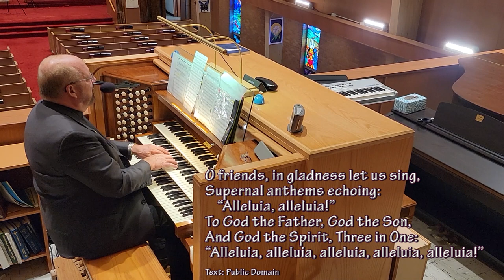Lutheran Worship Service for May 8 - Sermon: "The Bummer Lamb"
The Worship Service for the Fourth Sunday in Easter at Ascension Lutheran Church, Littleton, Colorado. Pastor Mike Zehnder leads the LCMS Worship Service for May 8, 2022. The sermon is titled "The Bummer Lamb", based on God's Scripture from John 20:19-31.